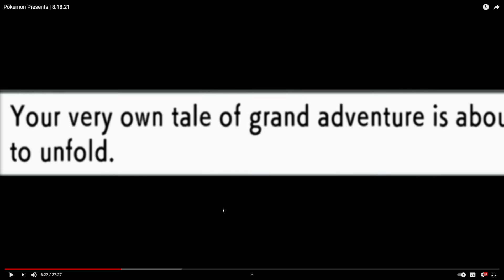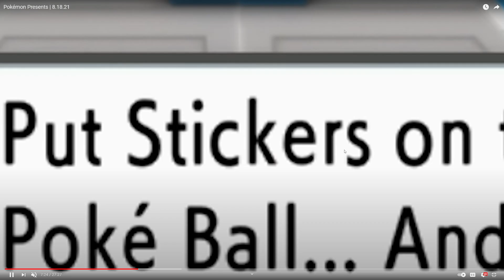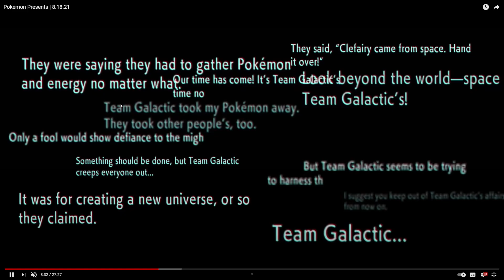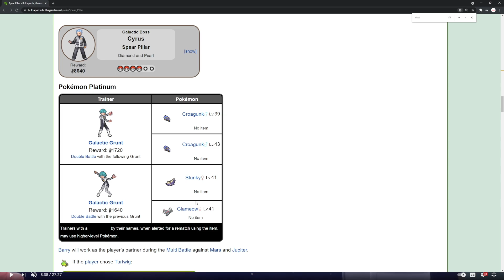17 Things YOU Missed In Brilliant Diamond & Shining Pearl Trailer - Pokemon Presents Analysis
The August 2021 Pokemon Presents gave us a lot of information on Pokemon Brilliant Diamond & Shining Pearl that you may have missed. Here is the trailer analysis of August 2021 Pokemon Presents Brilliant Diamond & Shining Pearl.

0:00 Intro
1:16 Lighting & Camera Upgrades
2:05 Early Trainer Customization
3:28 NOT Platinum’s Map
4:33 Following Pokemon
6:42 Shadow Upgrades
10:15 Trainer “Styles”
10:45 Grand Underground
11:34 Jade statues
14:41 Munchlax
15:59 Trainer battle Changes
17:16 NOT Platinum’s Map II
18:18 HMs Returning?
19:01 User Interface in Battle
20:30 Pokedex Inclusions
21:38 Statue Mechanics
24:09 Onix
25:00 The National Dex
25:50 Outro

Welcome to the official Austin John Plays YouTube channel! On this channel you will find a variety of content like News, Tips & Tricks for Pokemon Sword and Shield, The Legend of Zelda, Animal Crossing New Horizons, Super Smash Bros Ultimate, The Legend of Zelda: Breath of the Wild and more!